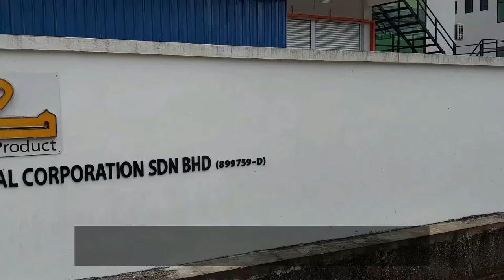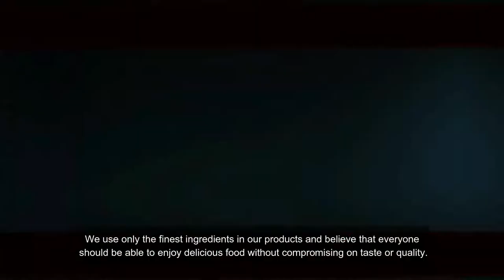RFM Global Corporation Sdn Bhd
RFM Global Video.